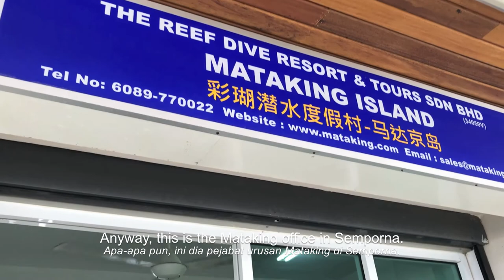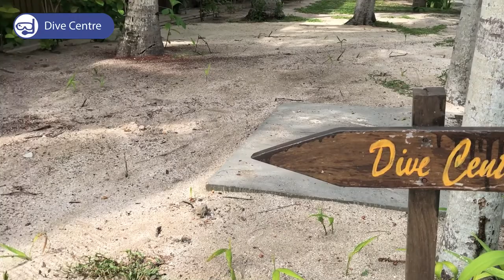Episode 13: Welcome To Mataking!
It might be one of the furthest islands from Semporna, but it is one of the most ideal islands to be on if you are seeking peace and quiet, more personal space, and a feel-good, homey feeling because Mataking Island is run by only one resort: the Reef Dive Resort. The staff are friendly, the island is exclusive, and the food is good — a perfect holiday spot. Perhaps the most interesting part about Mataking is there are two parts to the island — Small Mataking and Big Mataking.

Big Mataking is the main place where everything happens — accommodation, dive centre, gym, spa, turtle hatchery, peacock sanctuary, etc. — but when the tide is low, you can walk over to Small Mataking across the sand dune. It’s quite a beautiful, unique experience.

Mataking is also known for its underwater beauty. They hold underwater wedding services, and they host the first and only underwater post box in Malaysia.

Series Credits
• Produced by Songs & Stories
• Powered by Reef Dive Resort, Teck Guan Group of Companies, and Heritage Hotel
• Producers & Storytellers: Juwita Suwito & Gina Yap Lai Yoong
• Video Editor: Gina Yap Lai Yoong
• Sound Engineer: Juwita Suwito